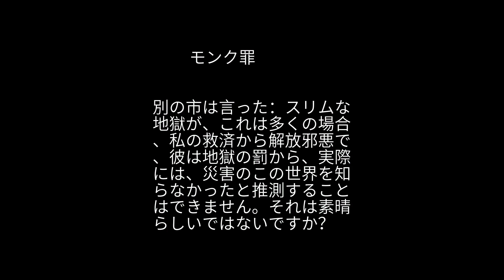怪談の モンク罪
張が突然ハデスGuicuと冥界に、彼の魂に死亡した某男があります。生と死のハデスの小切手帳、彼が来てもらうためにGuicuミスを発見したが、非常に怒っている、地球に戻って彼を送っGuicuを呼び出すように命じます。男性が辞任した後、地獄の宮殿から張を某、密かに懇願Guicuは何地獄を見に連れて行きました。 Guicuはその後、彼の9-地獄と一緒に旅、剣ツリーで注文されたものを、彼にすべてを指しています。そして最後の場所に、僧侶は僧侶が死亡まで、大声で叫んで二本足、逆さまに、通過ロープを持った男を見ました。近く、僧侶が彼の兄弟であることを見た人々に張。張さんはこの兄弟のような人に会ったが、また怖いと悲しい、とGuicuを尋ねた：Guicuは彼に言った、「そんなにので罰であること、罪を犯し、この人は何ですか？」：「この男は、修道士として、自分のChihepiaoduがすべてを取るために、人々は昇給のお金に昇給のお金を、気まぐれにした後、これだけので、彼を罰する。この罰を逃れるために、彼は悔い改めなければなりません。「某張が意識を取り戻し、彼の弟が疑われています彼が死亡しました。その時、弟は興福寺に住んでいた、彼は彼の兄弟を訪問するために行ってきました。寺の門を入った、彼は再び痛みの音を聞きました。部屋の中に、私は私の弟は、まったく同じ逆さま壁に、そして地獄の状況に逆さまに太ももの間に水疱、敗血症の亀裂、脚の連続流出を得ました。それは足の裏返しである理由人々の張恐怖は彼の兄弟に尋ねた、彼の弟は答え:.張の人々は聞く「だけが彼の足は、少しだけで、一般的にひどい掘る肉などの痛みの一部、または痛みを緩和することができるように垂れ下がっ」後に、彼は彼ののこぎりを置き、地獄に聞いた彼に言いました。弟に怖がって聞くので、うやうやしく痛い脚が徐々に癒さ2週間後、始まった詠唱、汚い、壊れたワインを終了します。それ以来、彼は厳密に仏教の戒律の僧となりました。 別の市は言った：スリムな地獄が、これは多くの場合、私の救済から解放邪悪で、彼は地獄の罰から、実際には、災害のこの世界を知らなかったと推測することはできません。それは素晴らしいではないですか？